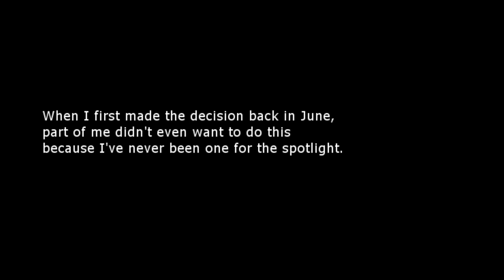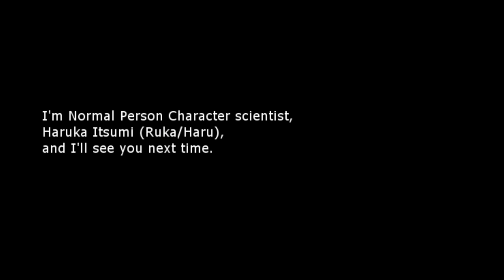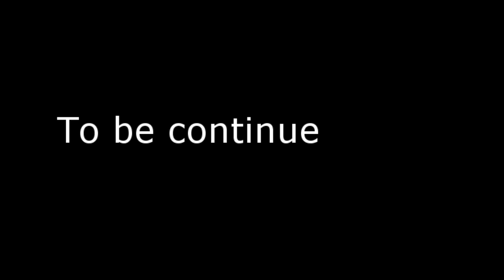Thank You 200 Twitter Followers!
Hi, I'm Haruka Itsumi, independent vtuber streaming comfy content. And this is an open letter to everyone.